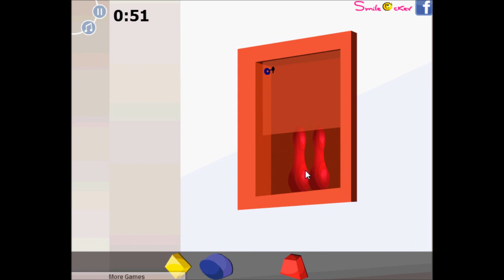Marvellous Red Room Walkthrough Video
Watch Our Free Presesntation That Teaches You How To Get Rid Of Cellulite Fast